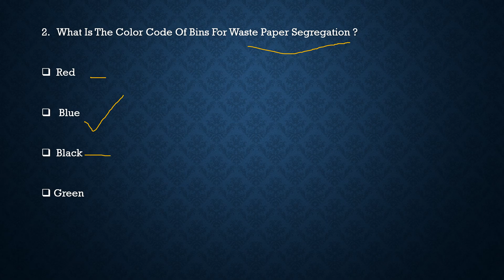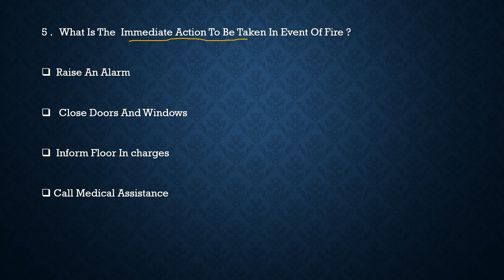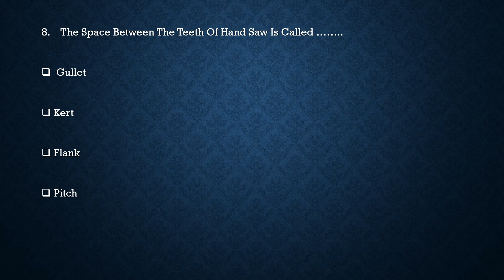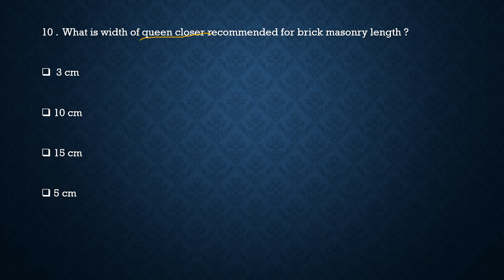junior Instructor plumber Exam Quiz - 1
This video is about  Question Discussion for upcoming Junior instructor plumber Exam conducted by Kerala psc